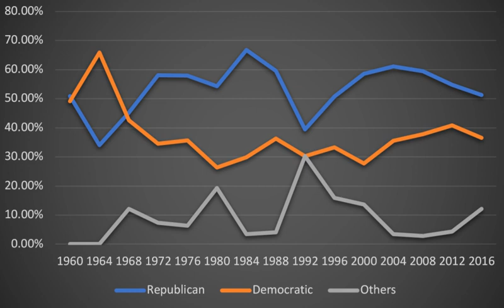United States presidential elections in Alaska | Wikipedia audio article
This is an audio version of the Wikipedia Article:
United States presidential elections in Alaska

00:00:17 undefined

- Socrates

SUMMARY
Following is a table of United States presidential elections in Alaska, ordered by year. Since its admission to statehood in 1959, Alaska has participated in every U.S. presidential election.
Winners of the state are in bold.